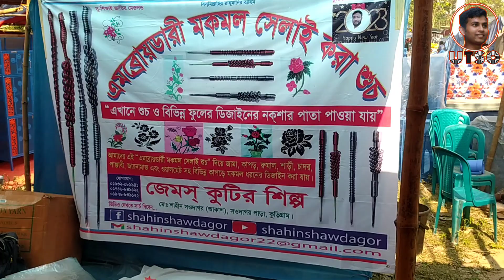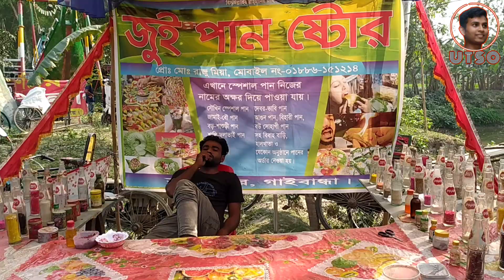বাংলার ঐতিহ্যবাহী বৈশাখী মেলা